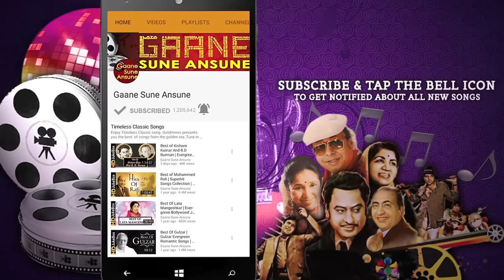Aa Ha Ayee Milan Ki Bela | Mohammed Rafi, Asha Bhosle|Ayee Milan Ki Bela 1964 Songs | Rajendra Kumar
Presenting AA HA AYEE MILAN KI BELA FULL VIDEO SONG from AYEE MILAN KI BELA movie starring Rajendra Kumar, Saira Banu, Shashikala, Dharmendra in lead roles, released in 1964. The song is sung by Mohammed Rafi & Asha Bhosle and music is given by Shankar-Jaikishan, music is available exclusively on Gaane Sune Ansune.

Song: AA HA AYEE MILAN KI BELA
Singer: MOHAMMED RAFI, ASHA BHOSLE
Music Director: SHANKAR-JAIKISHAN
Lyricist: SHAILENDRA